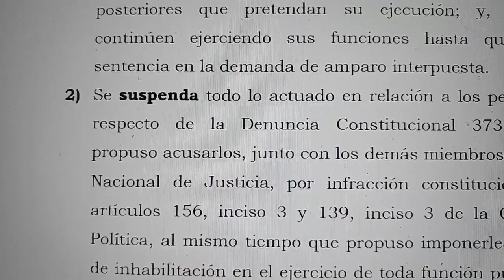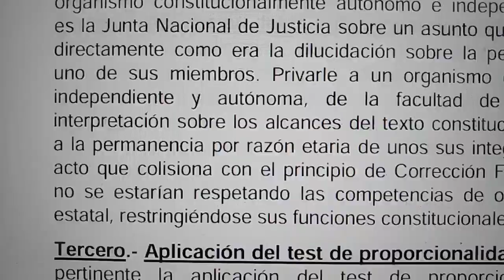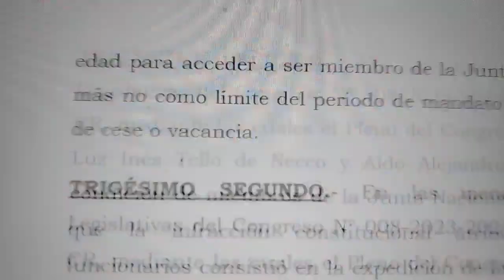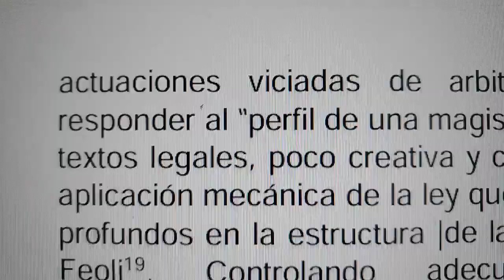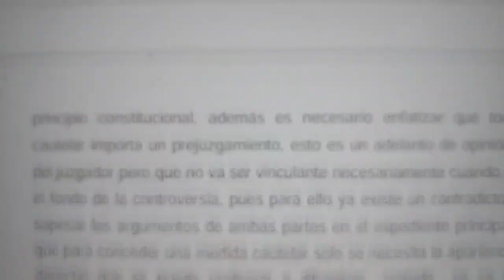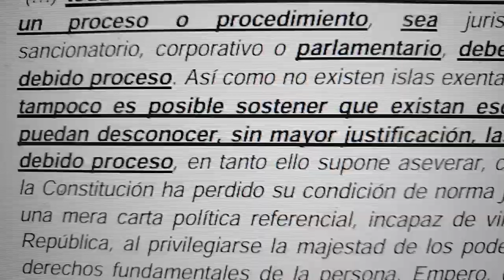PERU/ Poder Judicial/ ORDENA REPOSICION de magistrados/JUNTA NACIONAL DE JUSTICIA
La Primera Sala Constitucional de Lima declaro FUNDADA una MEIDA CAUTELAR y ordeno la inmediata reposición de los magistrados INES TELLO y ALDO VASQUEZ irregularmente inhabilitados por el Congreso de la Republica.

INFORMACION  DE ACTUALIDAD Y EDUCACION HACIA EL ESTADO DE DERECHO DEL BUEN VIVIR
ECONOMIA
ECOLOGIA
COOPERATIVISMO
SOLIDARIDAD
CAMBIO CLIMATICO
EMPRENDIMIENTO
POLITICA
GEOPOLITICA
EDUCACION
GOBERNANZA
ESTADO DEL BUEN VIVIR
COMUNIDAD
TURISMO ECOLOGICO
SOCIEDAD CIVIL
DERECHO INTERNACIONAL PARA LA PAZ
COMUNIDAD DE NACIONES
DERECHOS HUMANOS